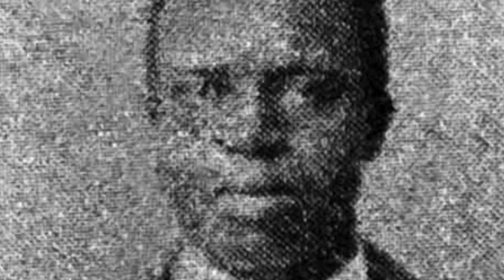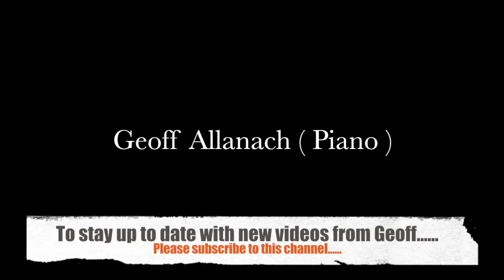The easy winners - Scott Joplin - Geoff Allanach (piano)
The images in this video are of St Louis in and around 1900, This is the place and that was the moment where (and when) Scott Joplin was living and composing ragtime music. Following on from the publishing of the "Maple leaf rag" The St Louis years were productive but St Louis itself was embroiled in race riots, and times were hard.
This was recorded in my "Joplin" period using a Commodore Amiga A1200 and a Technics Sx -smac1200 sound module driven by a Panasonic sx-p10 electronic stage piano. good eh??